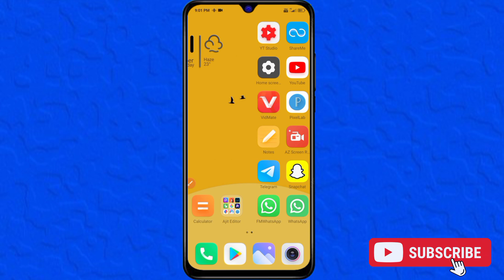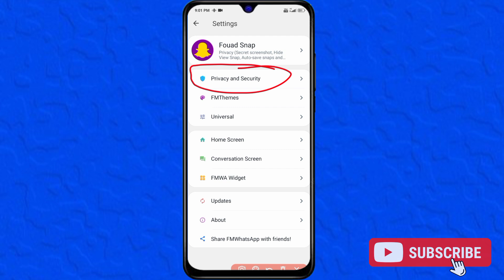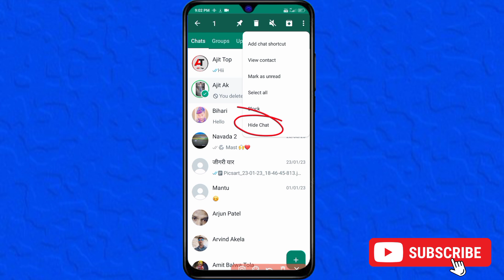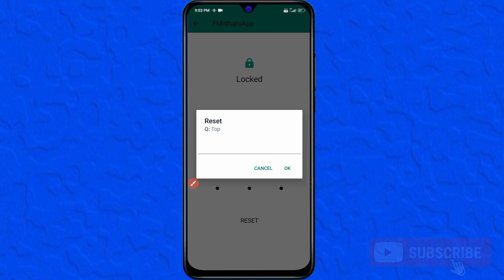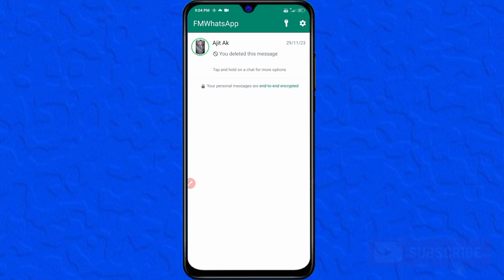How To Hide-Unhide Personal Contact Chat In FM WhatsApp Hide-Unhide Kaise Kare 2024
YOUR QUERIE